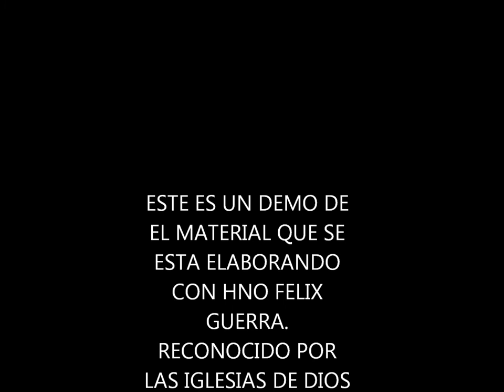dejenme adorarle. Felix Guerra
Este es un demo de la produccion  que se esta realizando con el Hno Felix Guerra. Reconocido por las Iglesias de Dios Manantiales de Vida Eterna. Inc.